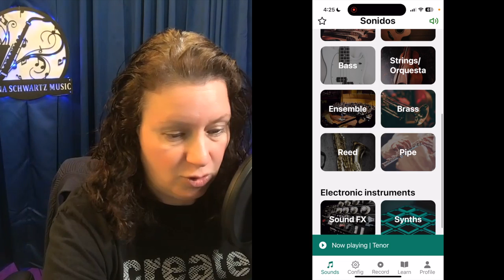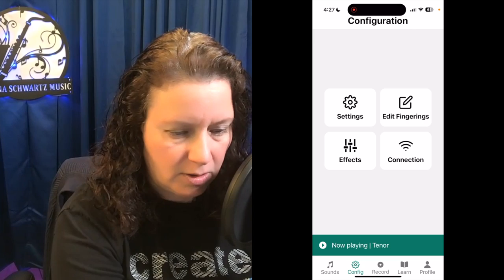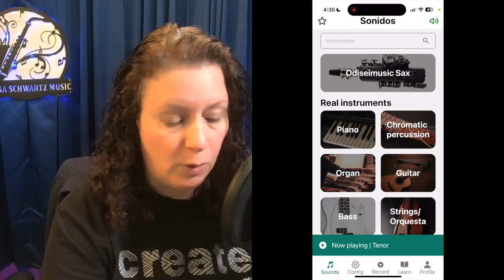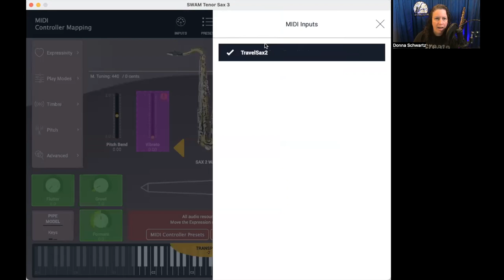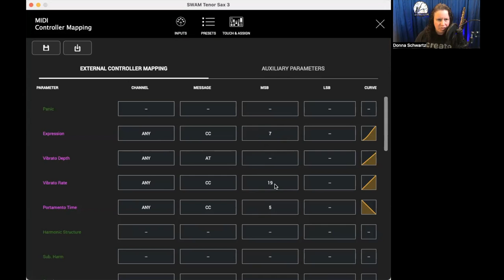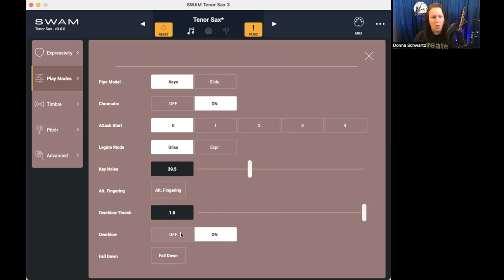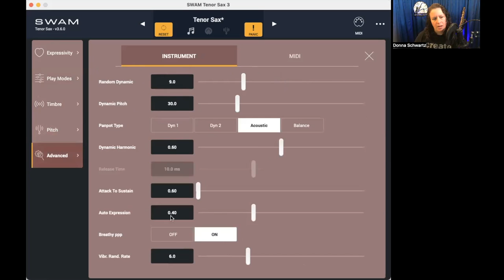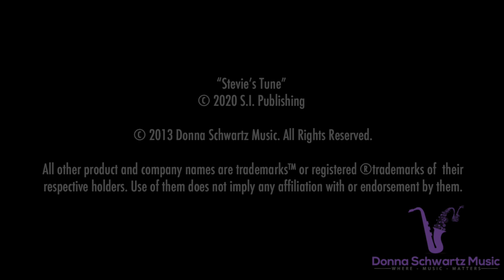How to Play the Saxophone Quietly; Travel Sax 2 Review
If you're looking for a way to play the saxophone quietly because you live in an apartment, are staying in a hotel, have young kids, or can only play late at night, here's a great solution.

In this video, I am reviewing the Travel Sax 2 by Odisei Music.

TIMESTAMPS:
00:00 A new tool to practice saxophone quietly
00:34 Travel Sax 2 introduction
01:39 What sets apart the Travel Sax 2 from anything else
02:36 Travel Sax 2 case - inside and out
02:57 Which mouthpiece to use - Travel Sax 2 or your own?
04:05 How the sound is produced…it’s not that you think
04:42 Will this help you work on your saxophone embouchure?
05:15 Travel Sax 2 accessories
06:54 Important point for using your own mouthpiece!
07:30 Tips for making your mouthpiece fit better
08:56 Travel Sax features
10:31 The Travel Sax 2 app demo
13:45 adding altissimo fingerings
16:00 How to get better sounds
16:47 SWAM App demo
22:32 Thoughts/impressions
23:25 How it compares to playing a real saxophone
24:33 Some concerns

2. Everything Saxophone Podcast with Ramon Manas, Ep 113

3. Everything Saxophone Podcast with Ramon Manas at the NAMM Show 2022, Ep 150

FOR A LIMTED TIME:
Unfortunately, we don’t have more units of the Travel Sax 2 in stock for now so we are in pre-order mode. The estimated delivery time is late April.

You will get 50€ off the retail price + a free accessory pack (valued at 45€) for your Travel Sax 2. With this discount, you are saving up to 95€ (Travel Sax 2 SRP is 649€).

1. Fill in your cart with a Travel Sax 2 and add your accessory pack.
2. Open your cart and click the “Checkout” button.
4. Complete all the payment fields and the coupon will automatically be applied, discounting 45€ from the Accessory Pack

5. FREE Masterclass: How to Improvise With Confidence In Any Style of Music, Without Relying on Licks and Tricks.
Discover the 3 Secrets the world's best saxophone players who improvise follow to create melodic solos in any genre, and much more.
Thousands have already attended this Free On-Demand Masterclass.